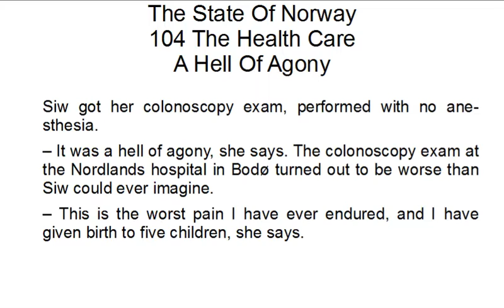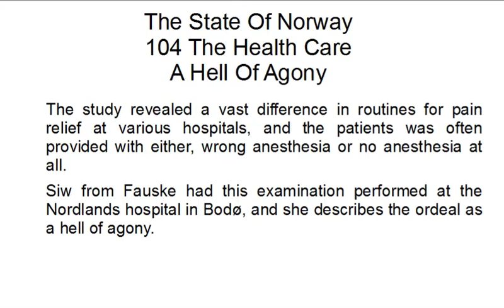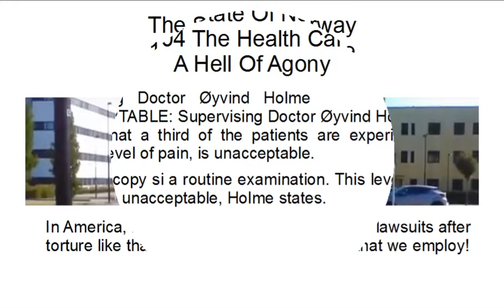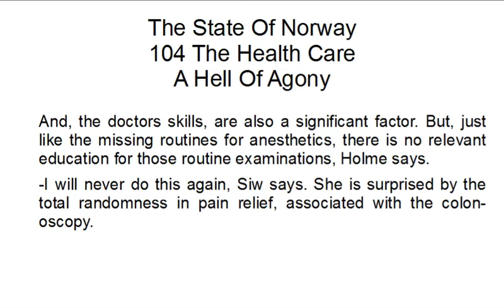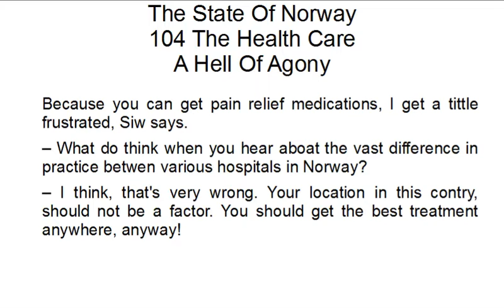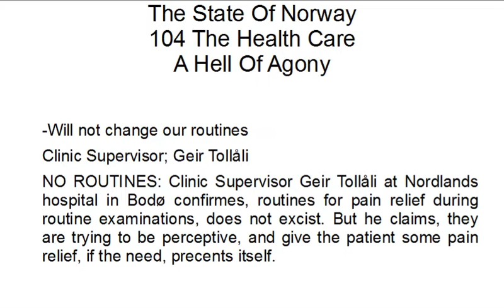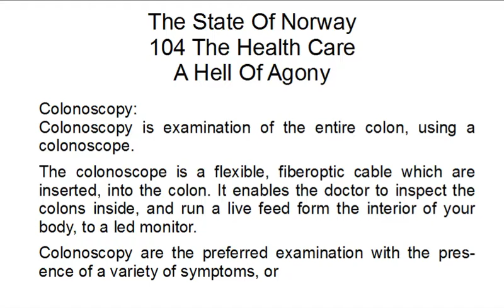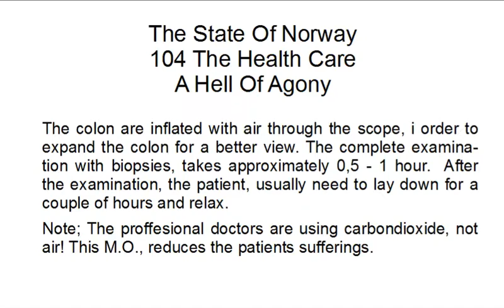The State Of Norway 104 The Health Care A Hell Of Agony